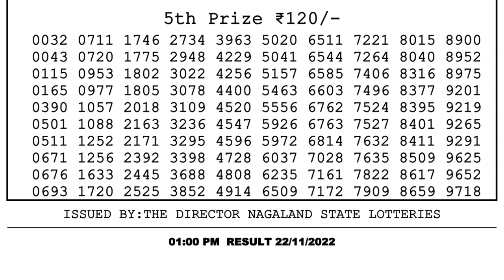🔴 Lottery Sambad Live 01:00pm 22/11/2022 Morning Nagaland State Dear Lottery Result Pdf Download